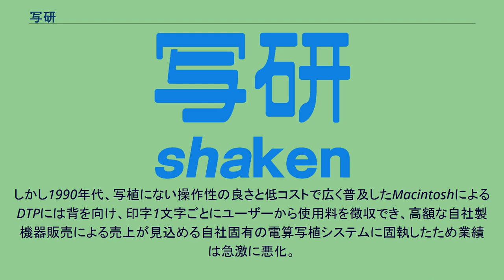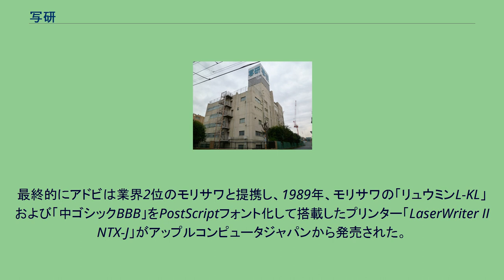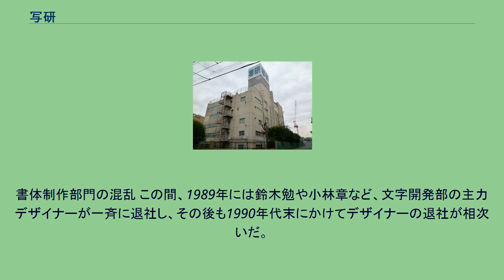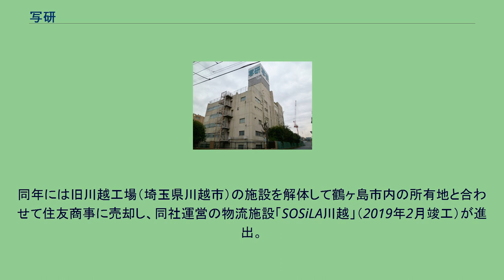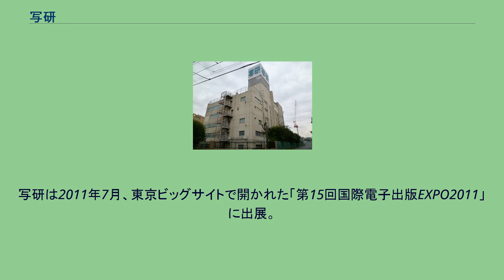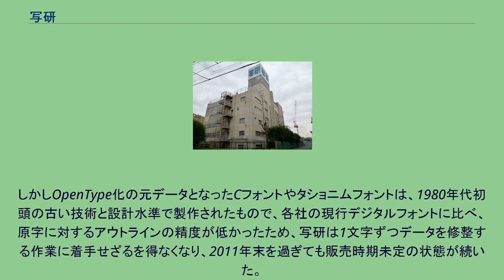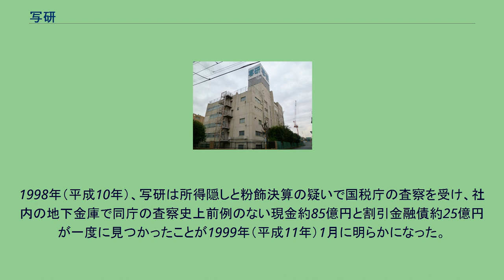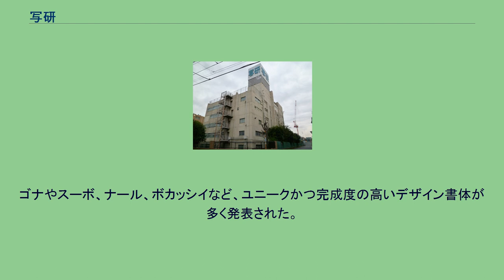写研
株式会社写研（しゃけん）は、東京都豊島区南大塚に本社を置く、写真植字機・専用組版システムの製造・開発、書体の制作およびその文字盤・専用フォント製品を販売する企業である。
星製薬を退職して写真植字機の実用化を目指していた石井茂吉と森澤信夫が2台目の試作機を完成させた1926年11月3日、石井の自宅を所在地に設立した写真植字機研究所を由来とする。
1929年には最初の実用機の販売を開始。
戦後1948年に一時的に復帰していた森澤が写研を再度離れ、新たに「写真植字機製作株式会社」（現・モリサワ）を設立したのちも、高度成長期の印刷需要急伸に伴う写真植字の急速な普及の波に乗り、先進的な写真植字機と高品位の書体が評価されて写真植字のトップメーカーに成長した。
1963年の石井茂吉没後、半世紀以上にわたって社長として君臨した三女の石井 裕子（ひろこ）（1926年9月28日 - 2018年9月24日）のワンマン経営のもと、写植全盛期の1980年代半ばには関東で8割、関西で6割の書体占有率を誇り、当時の価格で手動写植機が1台1000万円、電算写植機が1台数千万円から1億円余（SAPTRON-APS5H、1981年）と同業他社に比べても割高で、さらに組版から出力までの専用機器一式を販売するごとに億単位の売上を確実に得られる自社機器の販売で年商は300億円を超え、従業員は1200人を超える大手企業となった。
しかし1990年代、写植にない操作性の良さと低コストで広く普及したMacintoshによるDTPには背を向け、印字1文字ごとにユーザーから使用料を徴収でき、高額な自社製機器販売による売上が見込める自社固有の電算写植システムに固執したため業績は急激に悪化。
過去の利益を蓄えた数百億円に上る多額の内部留保金を温存したまま、2003年以降、大きく事業規模を縮小した。
活字時代のモトヤ出身で1963年から30年余にわたり文字制作責任者として写研の数々の書体の制作や監修を手掛け、のち活字メーカーを母体とするイワタエンジニアリング（現・イワタ）で現場指導にあたり同社を国内有数のデジタルフォントベンダーの1社に育てた書体設計士橋本和夫（イワタ顧問）のほか、写研を代表する装飾書体「スーボ」を生み、のちに字游工房社長として「ヒラギノ明朝体」（1993年）などを送り出した鈴木勉（1998年没）や、今田欣一（欣喜堂）、小林章（独モノタイプ）など、現代のデジタルフォント環境に貢献する著名な書体デザイナーを輩出したことでも知られる。
長く活字組版の効率性を越えることができず、主に端物用として扱われた手動写植機の欠点をコンピュータで補うことで、本文組を活字から奪うことを目指した写真植字機「電算写植」は、高額な設備投資がユーザーに可能であった高度経済成長の追い風のもと、写研の「SAPTON」システムが牽引する形で、大手の新聞社や出版社、印刷会社を顧客の中心として1970年代から普及が本格化。
「写植」は登場から半世紀を経てようやく組版の主役となったが、地方の印刷会社では経営規模に比べ負担があまりにも過大なため、1971年の長野県を皮切りに、複数社が共同で資金を出し合って電算写植システムを共有する「電算写植協同組合」が設立されるほど、多額の費用を写植機メーカーに支払う必要があった。
1980年代、米国のベンチャー企業アドビシステムズ（現・アドビ）は、パーソナルコンピュータで日本語組版を行うDTP環境構築に不可欠な日本語PostScriptフォントの制作を目指していた。
アドビは1986年、国内トップメーカーであった写研に提携を持ち掛けたが、絶頂期にあった写研はこれを拒否。
最終的にアドビは業界2位のモリサワと提携し、1989年、モリサワの「リュウミンL-KL」および「中ゴシックBBB」をPostScriptフォント化して搭載したプリンター「LaserWriter II NTX-J」がアップルコンピュータジャパンから発売された。
これは1990年代以降の急速な日本語DTP普及の端緒となった。
一方、そのころの写研は電電公社民営化（1985年）に伴う電話回線のデータ通信端末機器開放を受け、1987年以降、各出力装置を電話回線で写研のサーバと結び、印字1文字ごとにフォントレンタル料を徴収する従量課金制を導入。
この課金徴収システムの整備と、高額な電算写植機の製造販売で、1991年には年間売上が過去最高の350億円に達した。
しかしバブル崩壊の中、関連機器を含めた一式の導入に安くても数千万円か...